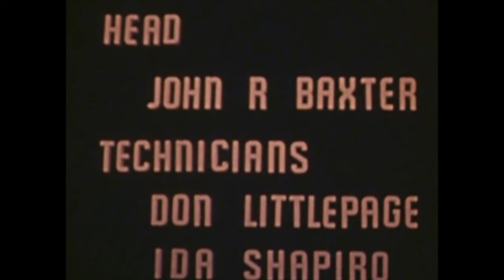Introspection (1941/1946) Sara Kathryn Arledge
Director: Sara Kathryn Arledge
Stars: Bill Martin, James Mitchell, Joe Riccard
Country: USA